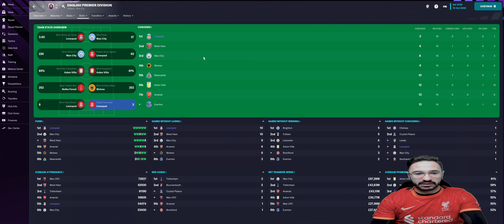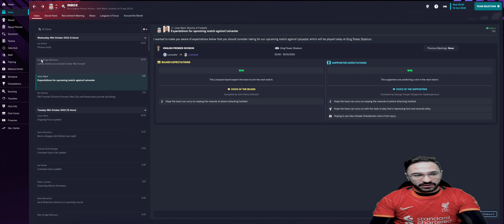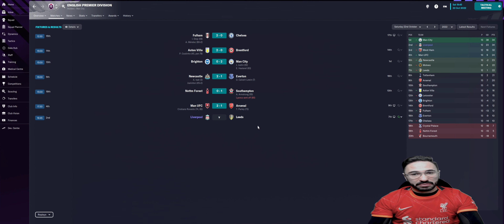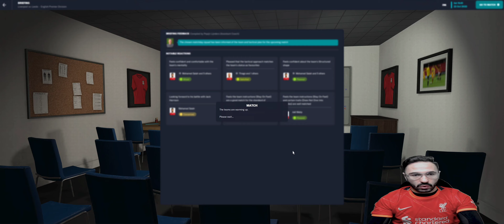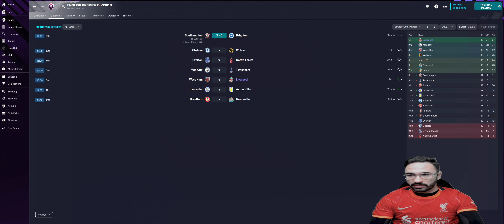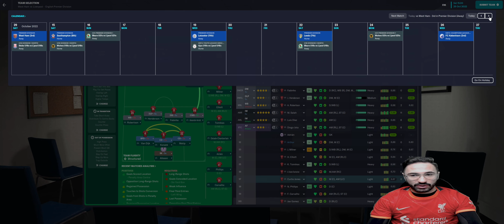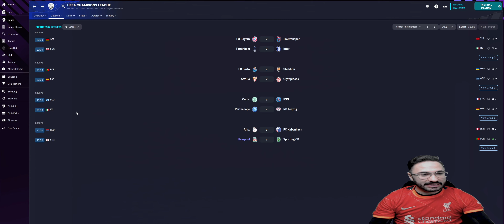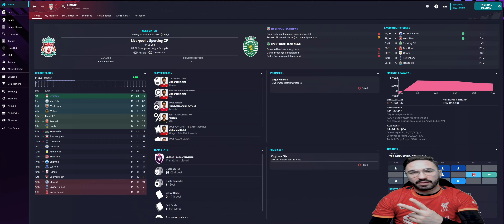FM23🇷🇴- Cariera Liverpool -Ep05 - Apar problemele in defensiva , condusi in 4 din cele 5meciuri